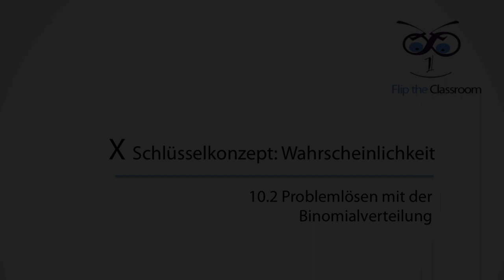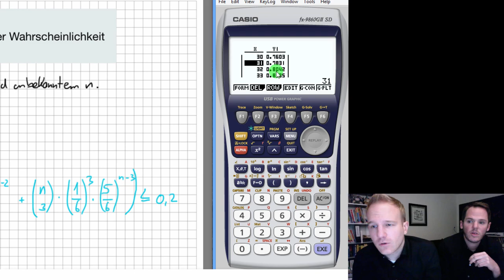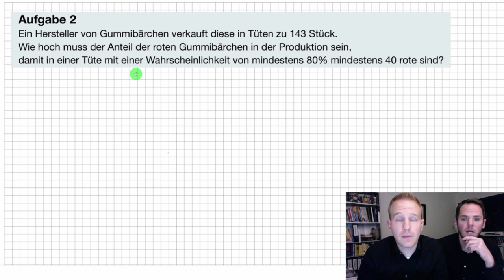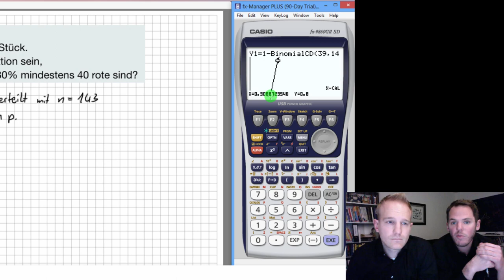10.2 Problemlösen mit der Binomialverteilung